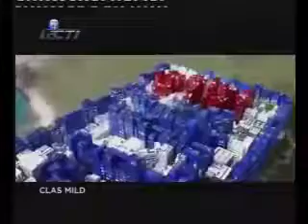Iklan Clas Mild - Gedung (2014) @ Tvone, RCTI, Global TV & Trans TV (2)